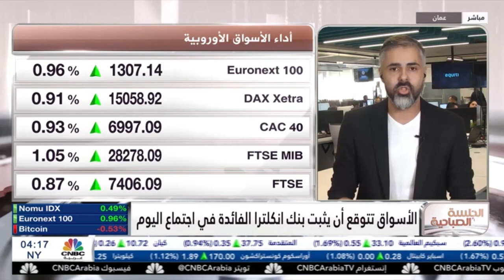الاحتياطي الفيدرالي الأمريكي يثبت معدلات الفائدة للمرة الثانية على التوالي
نظرة حول قرارا الفيدرالي الأمريكي بشأن أسعار الفائدة
حديث حول اجتماع بنك إنجلترا
أسعار النفط ترتد من أدني مستوياتها في نحو شهر